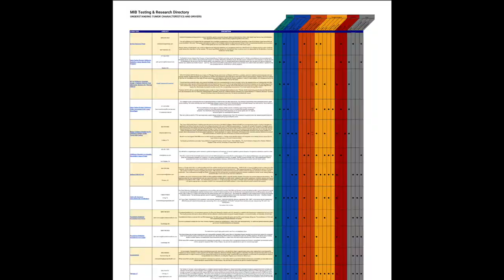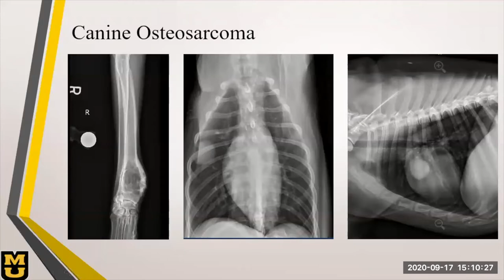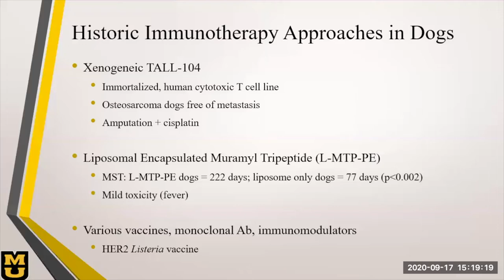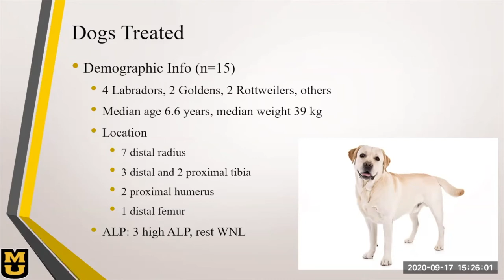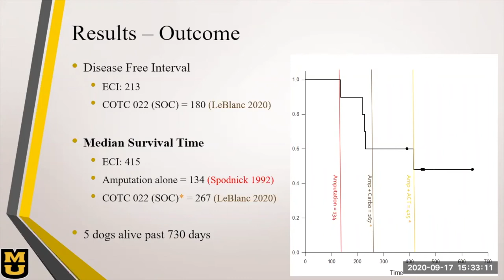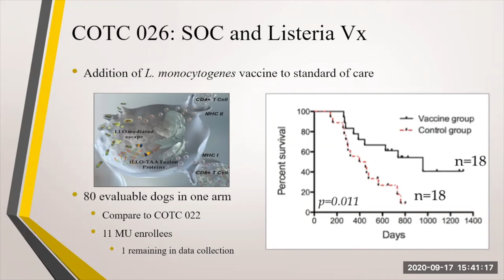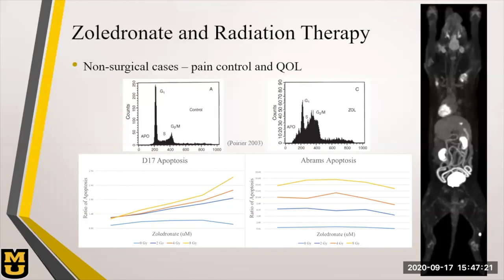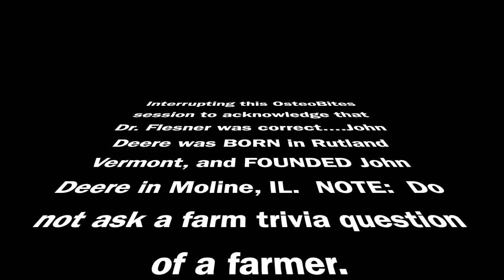OsteoBites S1 Ep23: Brian Flesner, DVM, MS, DACVIM: "Adjuvant Chemotherapy for Canine Osteosarcoma ”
MIB Agents OsteoBites S1 Ep23: Brian Flesner, DVM, MS, DACVIM: "Adjuvant Chemotherapy for Canine Osteosarcoma ”
Guest Information:
*Brian Flesner, DVM, MS, DACVIM (American College of Veterinary Internal Medicine (ACVIM)
Assistant Professor of Oncology, College of Veterinary Medicine at the University of Missouri
In addition to studying osteosarcoma, Dr. Flesner’s research interests include chemotherapy mechanisms of action and toxicity, cancer-induced pain, and novel chemotherapeutic approaches to combat aggressive neoplasms.
Extensively involved in the vibrant clinical trials service at the MU Veterinary Health Center. The trials service sees hundreds of patients annually; notably, 70 dogs with osteosarcoma were enrolled in osteosarcoma specific clinical trials in the past four years. Dr. Flesner is currently site principal-investigator for several ongoing osteosarcoma studies, including three near completion National Cancer Institute COTC nationwide trials.

Panelists Information:
Charlotte Murdoff, OsteoWarrior
Casey Crossan, MIB Agents Development & Operations Chief
Hosted By Ann Graham, OsteoWarrior & MIB Agents President
Next week on OsteoBites our guest will be Charles Keller, MD and Andy Wood of cc-TDI speaking on Legacy Autopsy Gifts: The After-LIfe Gift of Tissue.
MIB Agents is a leading pediatric osteosarcoma nonprofit dedicated to Making It Better for our community of patients, caregivers, doctors, and researchers with the goal of less toxic, more effective treatments and a cure for this aggressive bone cancer.

PROGRAMS:
✨ End-of-Life MISSIONS
✨ Gamer Agents
✨ Agent Writers
✨ Prayer Agents